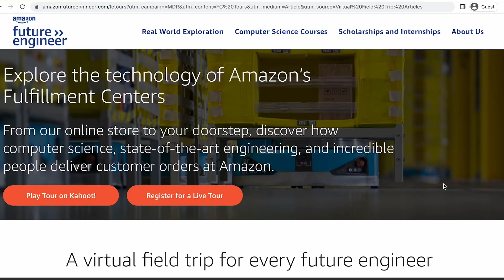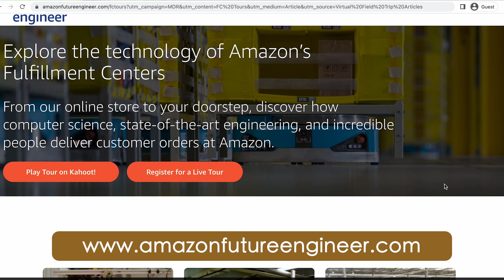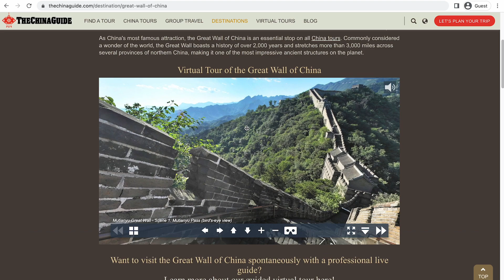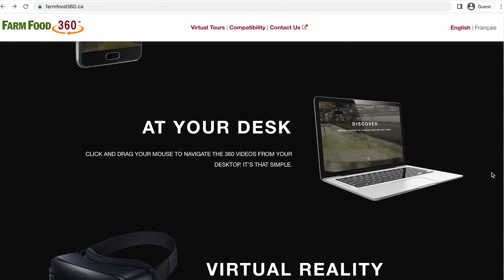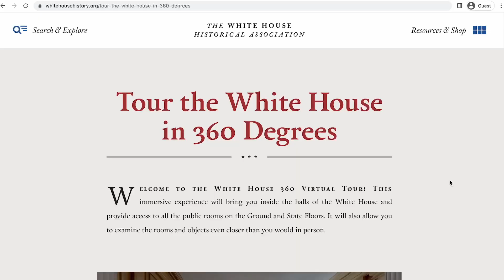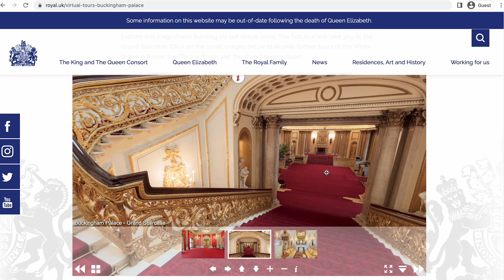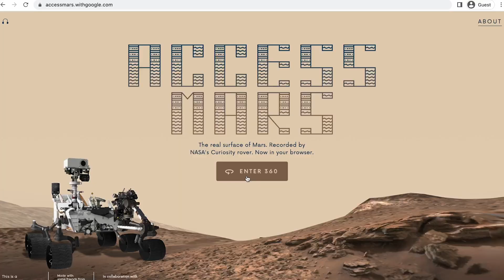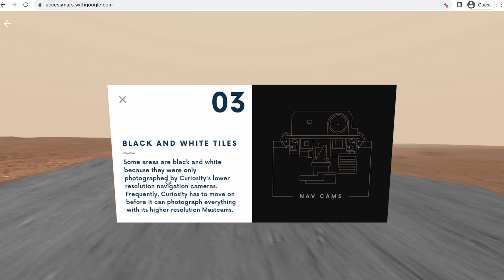Homeschooling for Beginners | 7 Virtual Field Trips for 2022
Hi friends! Ever wanted to travel with your kids and explore homeschooling in a deeper way? Well don't let your budget stop you, check out these 7 AMAZING Virtual field trips that you can enjoy from the comfort of your home!

🔥 🎥.  Check out a few of my FAVORITE videos.  🎥 🔥

FREE Homeschool Tips| The Most Amazing Teaching Sites You Are Probably NOT USING in YOUR Homeschool

ABOUT ME

I’m Dez.
I’m a Christian homeschooling mom of 4, entrepreneur and YouTuber. I love to share videos on how to bring fun and organization to your homeschool.